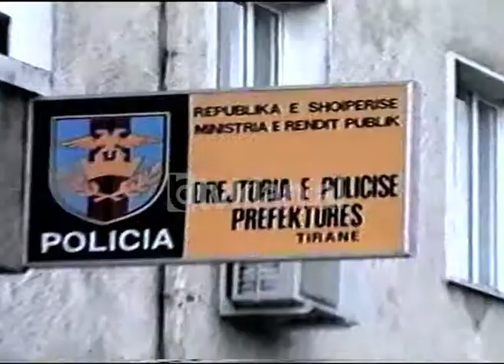Arrestohen dy shpërndares droge para Akademise Ushtarake "Skënderbej" (25 Shkurt 1999)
Arkiva - Tv Klan 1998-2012; Pamje nga rruga para Akademia Ushtarake "Skenderbej".

Arrestohen dy shpërndarës të lëndëve narkotike. Në rrugën që kalon para Akademisë së Forcave Tokësore mbrëmë vonë janë arrestuar ndërsa mundoheshin të shisnin drogë,dy 20 vjeçarë kryeqytetas. Forcat e antidrogës që morën pjesë në aksion pohuan se dy shpërndarësve iu gjetën në një valixhe brenda makinës ku udhëtonin, një gramë heroinë dhe një thikë, ndërsa në shtëpinë e njërit prej tyre u gjetën dy gramë të pluhurit të bardhë.
Si agjentët e antidrogës ashtu dhe ato të kriminales nuk kanë zbuluar ende nëse droga ishte destinuar t'u shitej kadetëve të Akademisë Ushtarake. Por fakti që dy të rinjtë silleshin prej disa orësh pranë akademisë, ka shtuar dyshimin tek agjentët e policisë të cilët do t'i shtijnë hetimet e tyre dhe brenda territorit të akademisë ushtarake.
Skuadrat e antidrogës janë përballur dhe herë të tjera me raste ku shpërndahet drogë përpara shkollave , por është hera e parë që shitet pluhur i bardhë afër akademisë, studentët e së cilës janë në regjim ushtarak dhe rregulla të forta. Implikimi ose jo i studentëve të akademisë së vetme ushtarake në vend në shitblerjen e drogave mbetet akoma për t'u vërtetuar.